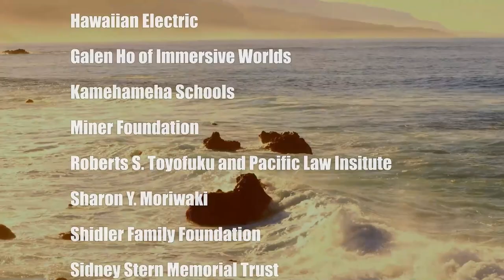The RR105c - Potential Liability (Condo Insider)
Understand the Risks in an RR105c.  The hosts for this show are Richard Emery and Raelene Tenno.

Liability is increasing for associations.  Poorly prepared documents and incomplete disclosures increase that risk.  A discussion on several lawsuits relating to the RR105c.